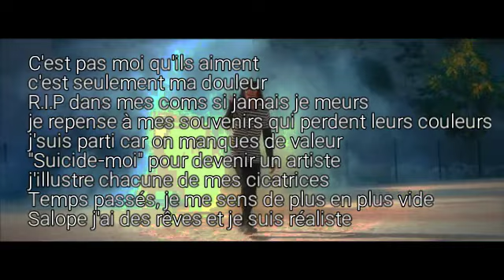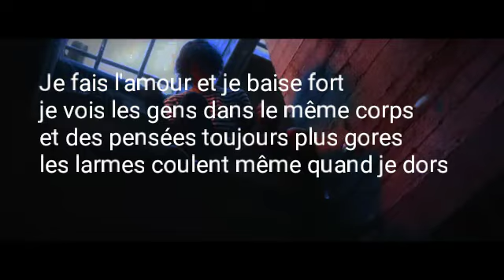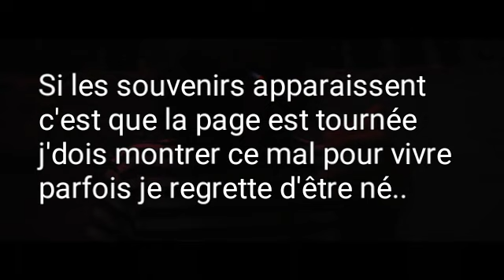LEKDEN - je suis trop jeune pour être moi (PAROLES)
Tout les droits vont à Lekden